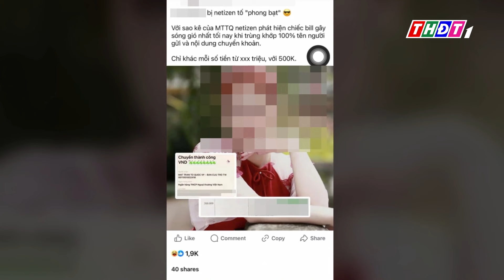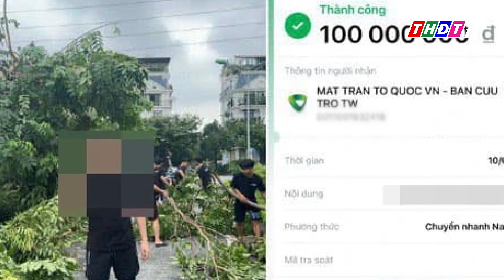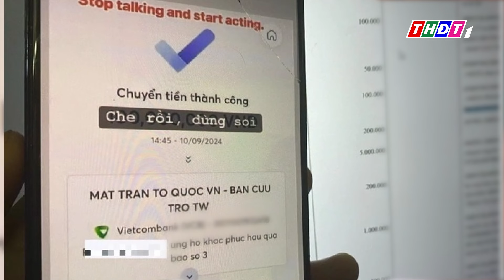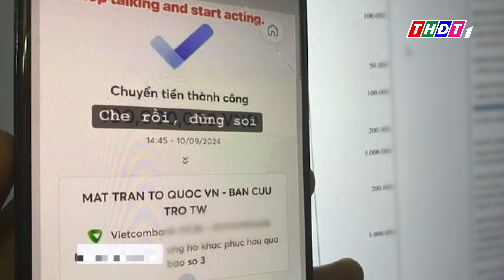Đừng nghĩ rằng "phông bạt" cho vui | THDT